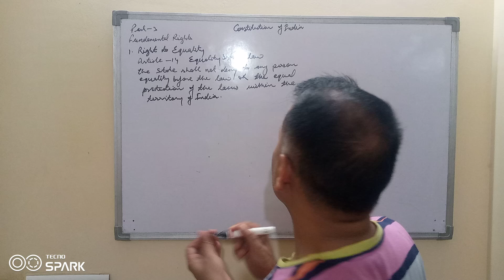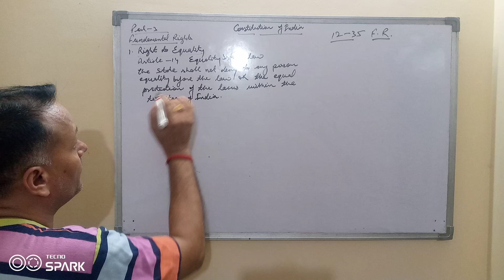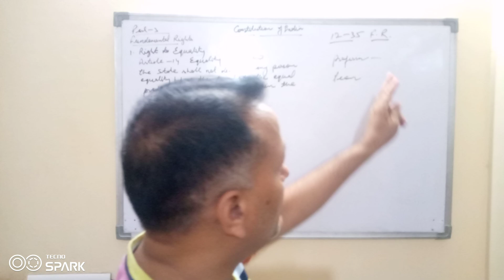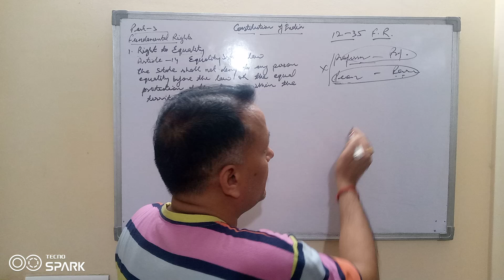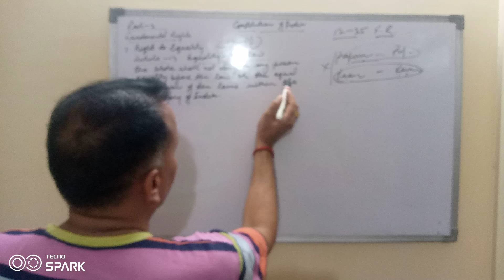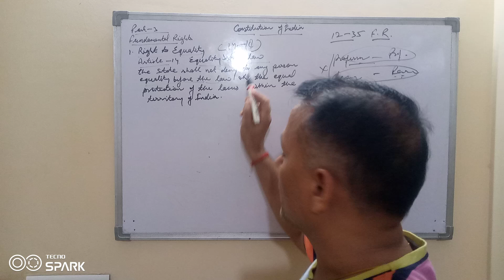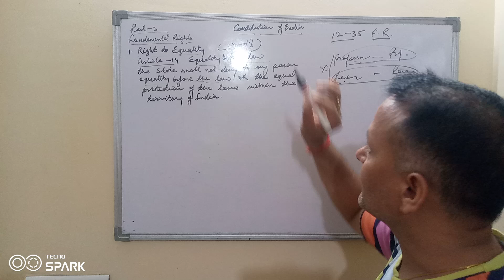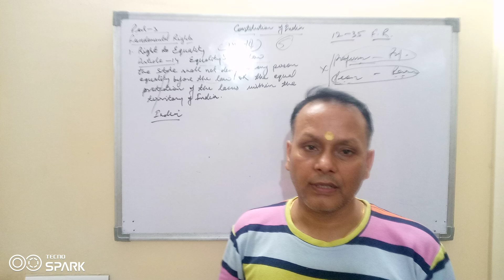Article: 14 II Part-3 II Fundamental Rights II Constitution of India II By Dr. Hari Prasad Mishra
Constitution of India, Political Science, International Relations, Comparative Government, Comparative Politics, Foreign Policy of India, Public Policy in India, Political Behaviour in India, Current Issues of Human Rights, Concept of Public Administration, International Organization, UNO, EU, NATO, Parliamentary form of the Government, Concept of Public Administration,, International Politics, Balance of Power, Ukraine Crisis, Cold War, Public Administration, Presidential form of the Government, The study of Public Administration as specialized subject of Study, Globalisation and it's impact on India Cultural and society, Constitutional awareness of Muslim women in India, Political Participation of women in India, Hindi Kavita Bazaar aur Rajniti, The Significance of Public Administration in Modern Era, Social and Political Life, Local Self Government in India, Panchayatiraj, Municipality, OBC's Reservation, Article 370, Current Affairs, General Studies, Motivational Lecture, Bhajan, Aarti, Sohar, Shri Ram Katha, Shri Mad Bhagwat Katha, Shri Ram Aarti, Ramayan Arti, Bhagwat Arti, Shivji Bhajan, Ram Vivah, Shiv Vivah, Jagmag Jagmag Jyoti Jali Hai, Shavri Prasang, Manu Shatrupa Prasang, Dashrath Kaikei Prasang, Aarti Shri Manmanas Ki, Bhakti Prasang.